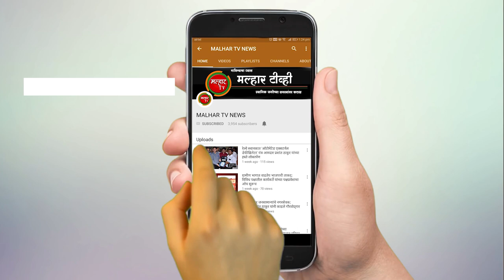कर्नाळा बँक घोटाळाप्रकरणी संचालक सुभाष देशपांडे, रवींद्र चोरघे यांचे अटकपूर्व जामीन अर्ज फेटाळले